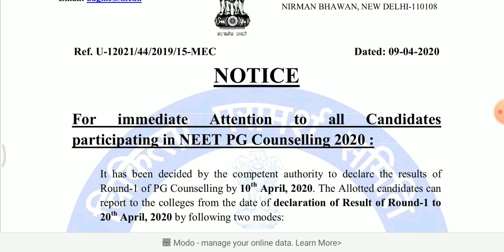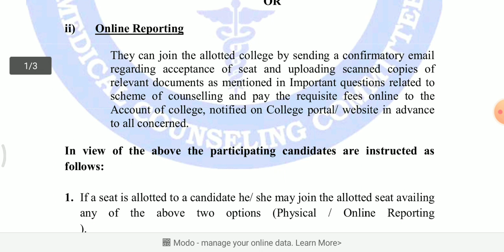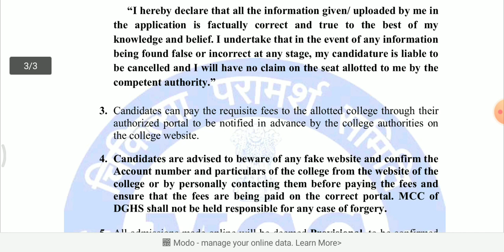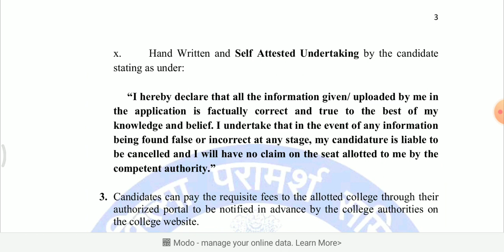NEET PG 2020 FIRST ROUND COUNCELLING RESULT DATE CONFIRMED